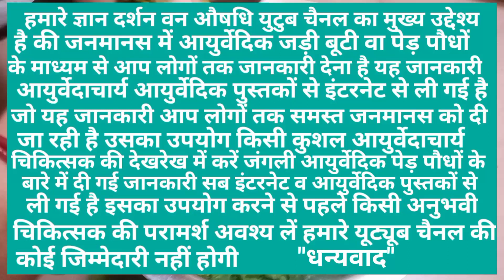पालक खाने के लाभ||पालक में क्या होता है||पालक किन किन बीमारियों में खाएं